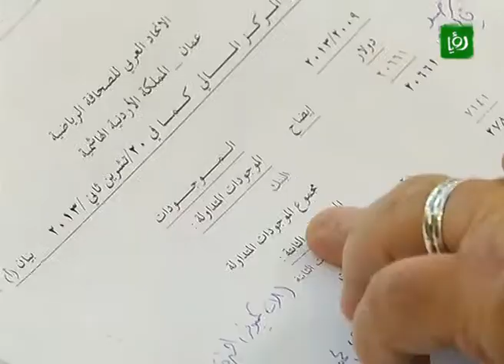تقرير عن اجتماع الجمعية العمومية للاتحاد العربي للصحافة الرياضية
استضافت عمّان اجتماع الجمعية العمومية للاتحاد العربي للصحافة الرياضية في المدينة الرياضية وجرت انتخابات اللجنة التنفيذية وسط حضور عربي مميز.